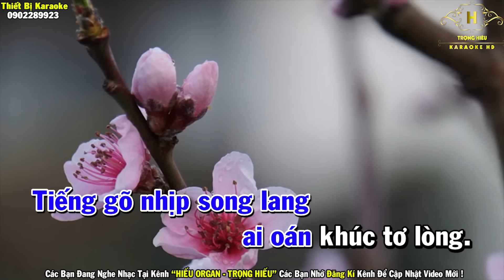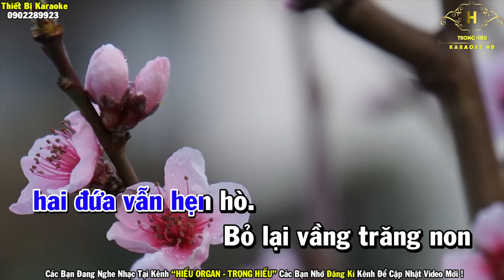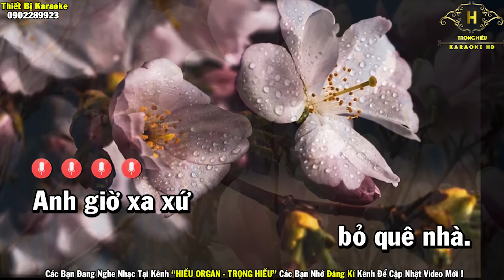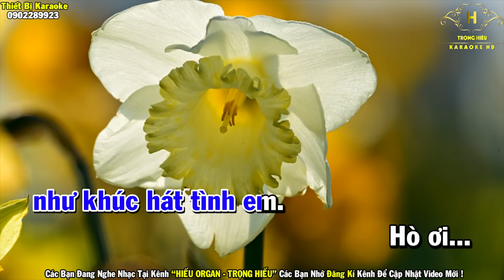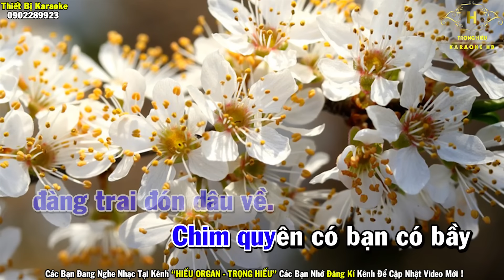Karaoke Vọng Cổ Buồn Tone Nam Nhạc Sống | Trọng Hiếu